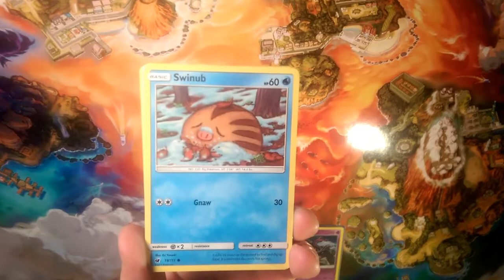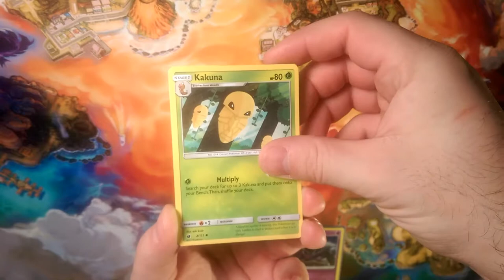Crimson countdown #25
Alola Dapper fans, DapperDraby here with you today to bring you another Pokémon tcg countdown. 25 days. 25 days left int the countdown to the new year its coming fast. Look out.